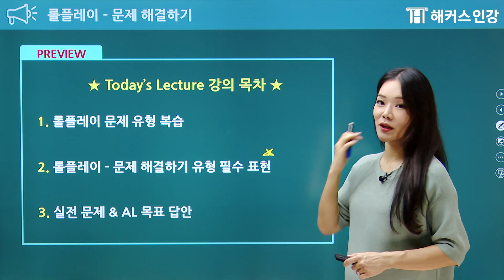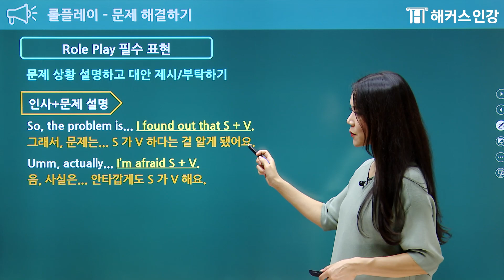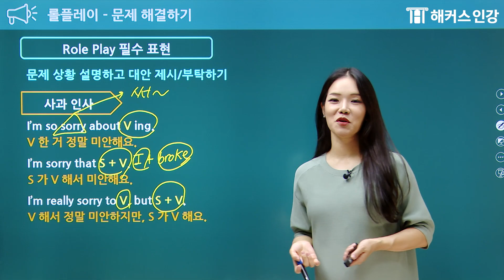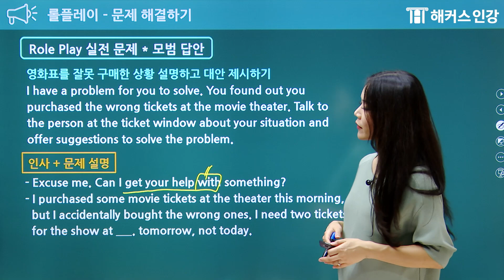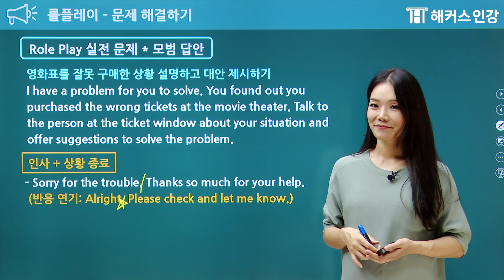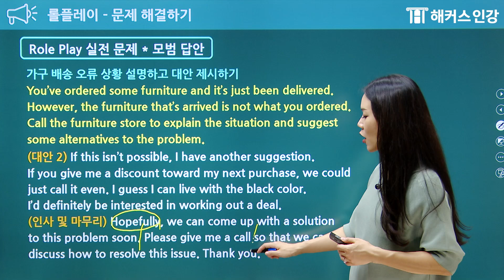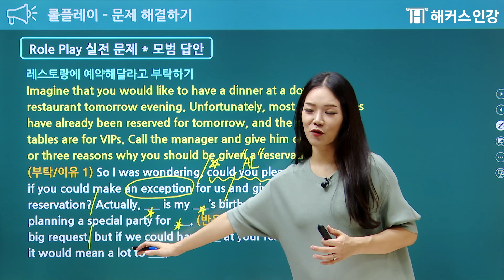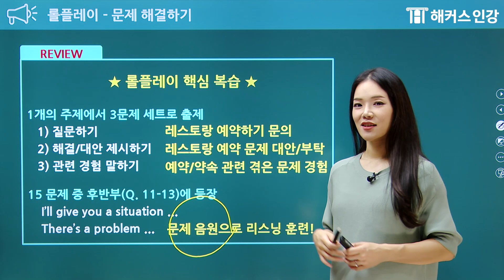오픽 롤플레이에 나오는 문제 유형 총정리!ㅣ해커스오픽 제나(jenna)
오픽 롤플레이는 어떤 문제가 나오나요?
제나쌤이 모~두 알려드립니다!

FULL 영상이 보고 싶다면
지금 바로 인강들으러 ㄱㄱ!

* 목표점수 달성하고 오픽 인강 900% 환급받자!